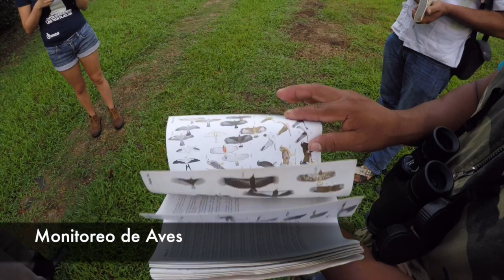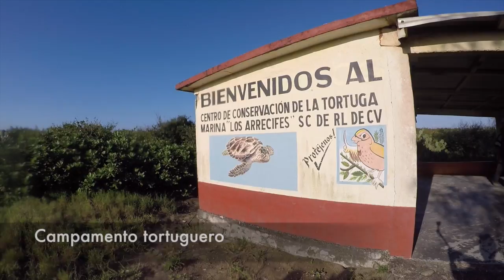Sitio Ecoturístico Los Arrecifes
Visita las cabañas en la comunidad de los Arrecifes, en el mpio. de Mecayapan, Ver. Méx.